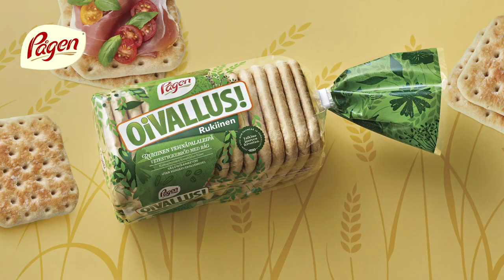Behind the logo 2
Client: Pågen